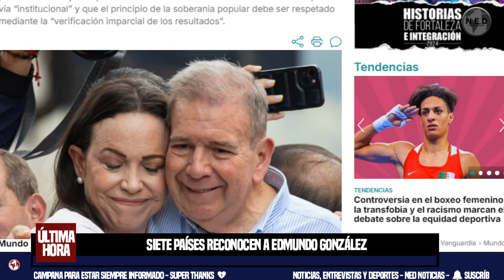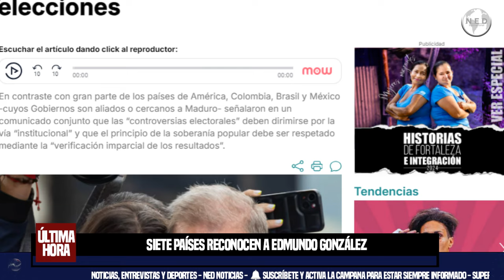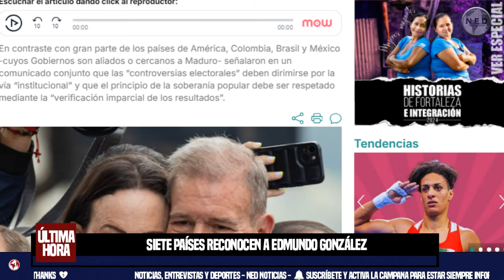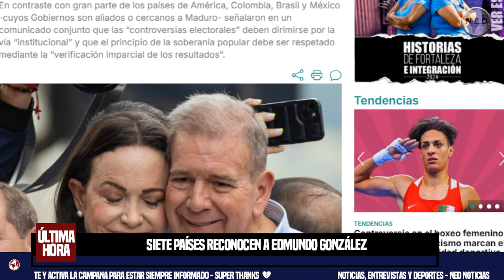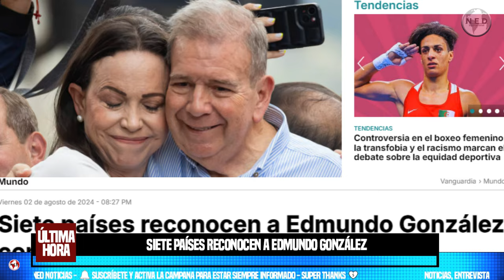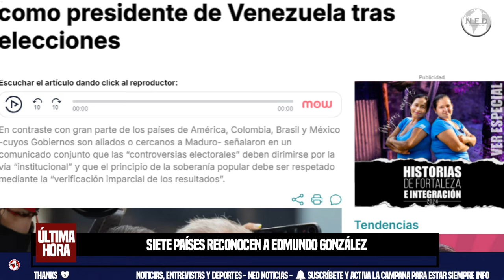❌ SIETE PAÍSES RECONOCEN A EDMUNDO GONZÁLEZ COMO PRESIDENTE DE VENEZUELA TRAS ELECCIONES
En contraste con gran parte de los países de América, Colombia, Brasil y México -cuyos Gobiernos son aliados o cercanos a Maduro- señalaron en un comunicado conjunto que las “controversias electorales” deben dirimirse por la vía “institucional” y que el principio de la soberanía popular debe ser respetado mediante la “verificación imparcial de los resultados”.
Vanguardia